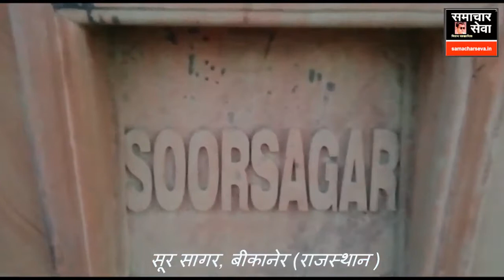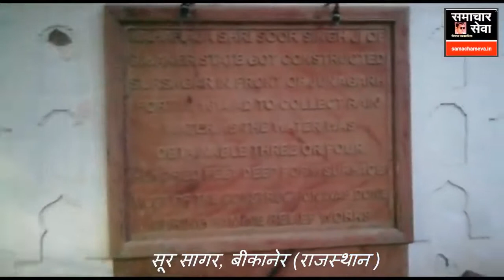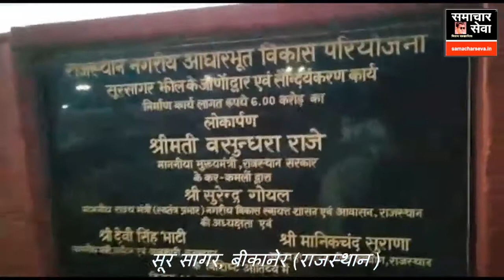भोर में ऐसा दिखता है सूरसागर (SOOR SAGAR)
बीकानेर, (समाचार सेवा)। सूरसागर बीकानेर का एक प्रमुख पर्यटन स्थल है। सुबह-सुबह इस पर्यटन स्थतल को देखना एक रोमांचकारी अनुभव होता है। सूरसागर की खूबसूरती को बनाये रखने के लिये राज्य सरकार व बीकानेर प्रशासन करोडों रुपये खर्च करता है। इस सब के बावजूद यहां अन्य् शहरों के पर्यटन स्थलों की तरह सूरसागर सदैव खूबसूरत और आबाद नहीं रहता। इसके लिये बीकानेर प्रशासन के अपने तर्क हैं। यहां नौका चलाने व साफ पानी भरे जाने का काम यदा-कदा होता है।
Samacharseva.in Best News portal of Bikaner Local News and Events
नमस्कार साथियों,
SAMACHAR SEVA (समाचार) सेवा यूट़यूब चैनल एक न्यू ज ग्रुप है। यह बीकानेर (राजस्थानन) से संचालित है। इसकी न्यू(ज वेबसाइट samacharseva.in है। हमसे फोन नंबर 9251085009, 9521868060 पर कॉल कर सकते हैं, व्हाटस एप पर संदेश दे सकते हैं। एसएमएस भेज सकते हैं। साथ ही 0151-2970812 पर कॉल पर संपर्क कर सकते हैं अथवा अपना संदेश फैक्स कर सकते हैं। हमारा फेसबुक पेज है।